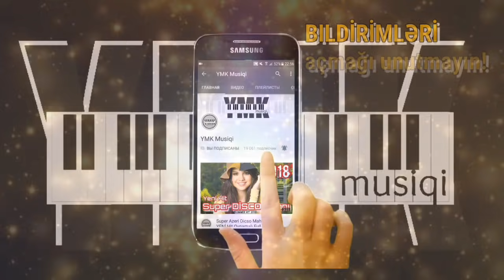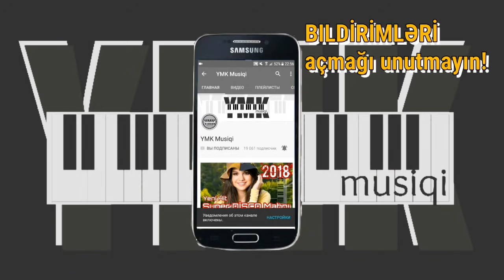ŞƏN Mahnılar 2019 - Yeni - Oynamalı TOY Mahnıları Yığma (YMK Musiqi #161)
Shen Mahnilar 2019 YENİ

Əziz müğənnilər, meyxanaçılar və musiqiçilər mahnılarınızın bizim kanalda paylaşılmağını istəyirsinizsə Yeni mahnılarınızı ilk bizə göndərin.

Kanalımıza abunə olun və ən yeni yığma mahnıları ilk siz dinləyin.
Biz bəzi kanallar kimi yığma mahnıları digər kanallardan götürüb paylaşmırıq bütün yığmaları özümüz hazırlayırıq.

QEYD:

Müəllif hüququ ilə bağlı nəsə problem olarsa bizimlə əlaqə saxlayın dərhal o mahnını kanalımızdan silək...